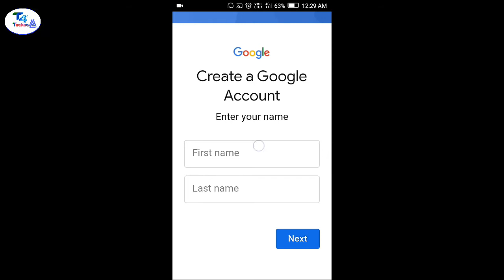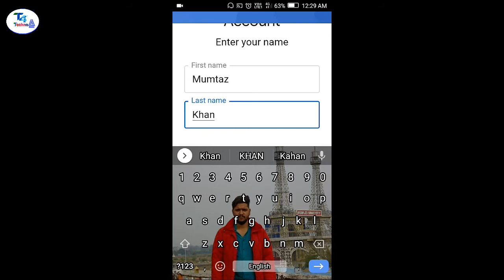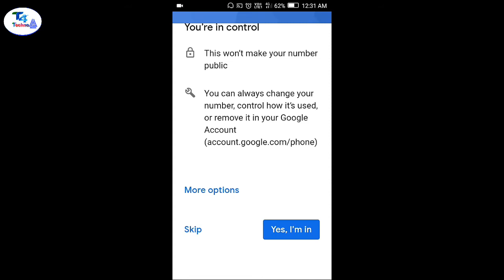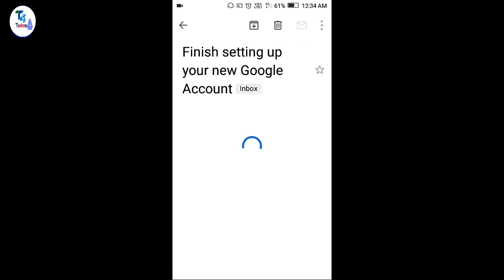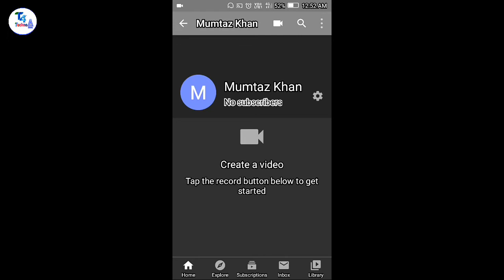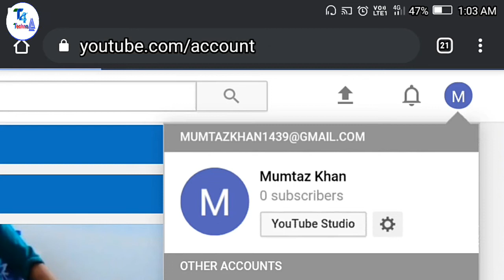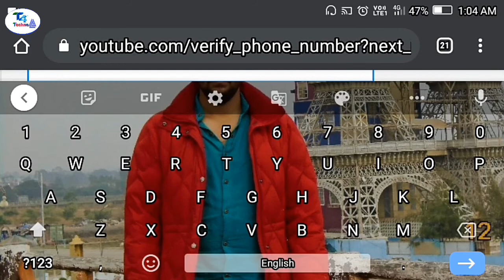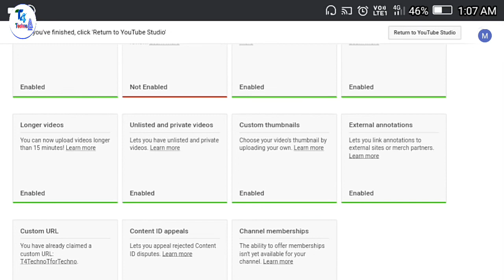How to Start A Youtube Channel & Earn Money in India [2020-21] Create A Youtube Channel in Mobile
This video is non Promotional video.
This video is Produced & Created for Education, information & knowledge purposes.

In this video how to make Youtube channel in 3 steps Discussed.

If any question related to this video arises ,the Viewers can put their questions in Comment Section.

This Channel is always ready to give Reply .

Creator T4 Techno